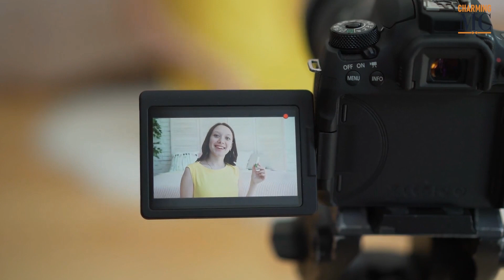พิธีกรมืออาชีพ สร้างเสน่ห์ในแบบคุณ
Charming MC by ครูเงาะ และ ครูซอ 21-22 ก.ย.นี้⠀
🗨️ สอบถามที่ LINE ＠kru-ngor (มี＠นำหน้านะคะ)⠀
⚡ รับจำนวนจำกัด เพื่อประสิทธิภาพสูงสุดในการเรียนรู้และรับคอมเมนต์แบบรายคน